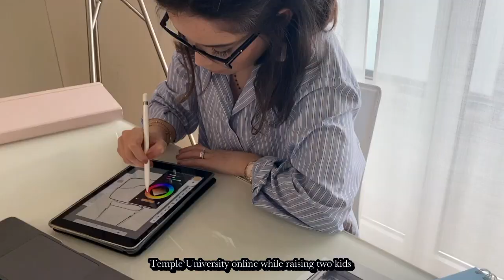Génesis Warner - 2020 IHDA Finalist - THE NY NOW BEST HANDBAG IN OVERALL STYLE AND DESIGN